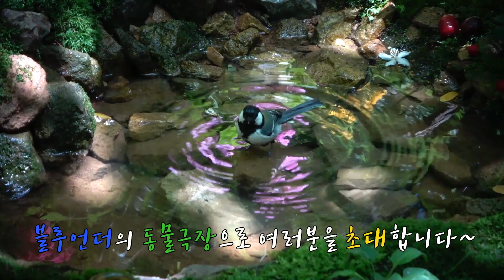물에 비친 반영에 의한 무대 조명효과#눈물겨운 옹달샘 관리와 새들의 목욕장면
이전 영상에선 새들이 목욕할때 수면 위에 퍼져나가는 파문을 위주로
보여 드렸는데 이번에는 반영을 주제로 했습니다.
울창해진 옹달샘 주변의 나무들에 의해 수면에는 그늘이 지고 뒤쪽의
꽃과 풀잎에 햇빛이 닿는 짧는 시간동안 아름다운 반영을 볼수있습니다.
촬영 장비 소니캠 FDR AXP55